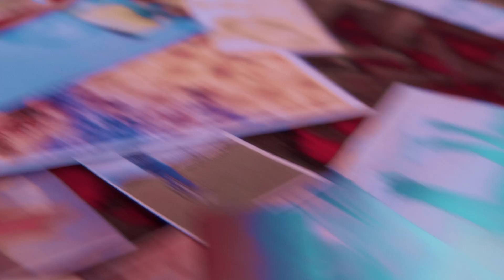Teenage Joans - Three Leaf Clover (Official Music Video)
Director/DOP - Thomas Schaefer & Jack Bielby (National Video)
Gaffer/Runner - Oliver Miller
Styling - Emerald & Rachie Whitford
BTS - Harvey Miller

Special thanks to you for watching this :)

LYRICS:

Monday morning
Why so boring?
Standing in line
Doesn't matter anymore I'll be just fine
You're so square sitting comfy in your box
I don't care, go to work in my cool socks
Got no patterns on your plain old tie
Are you really gonna be that guy?

There's nothing wrong with your jeans
I think there's something wrong with me
The sun goes down, the day's over
I guess I'm just another three leaf clover

Spending your pay
All on brand names
Everyone looks the same lately
Which one of you is Stacy?